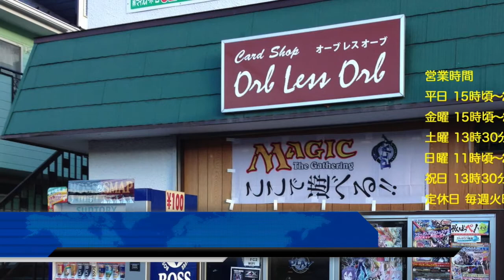Orb less Orb 11/9 ヴァンガード公認大会 ギアクロVSグレイトウイング